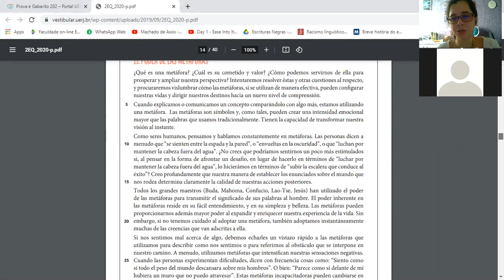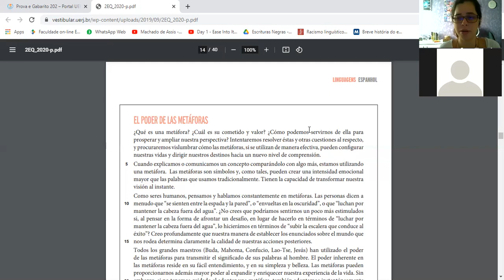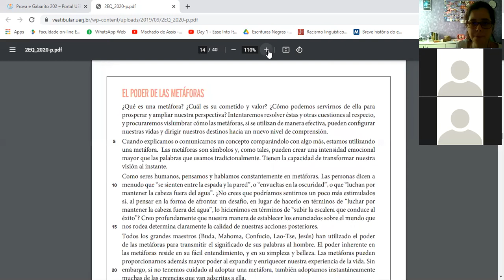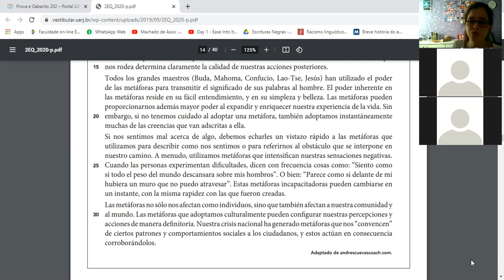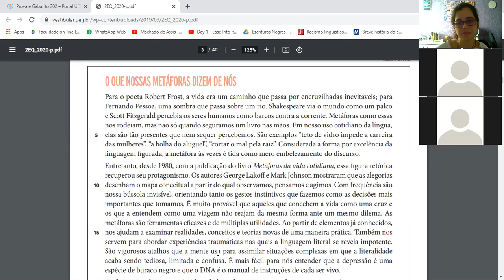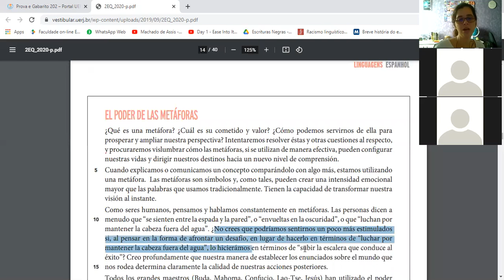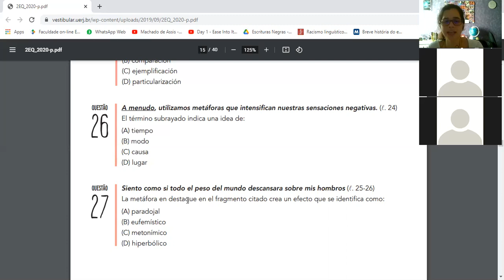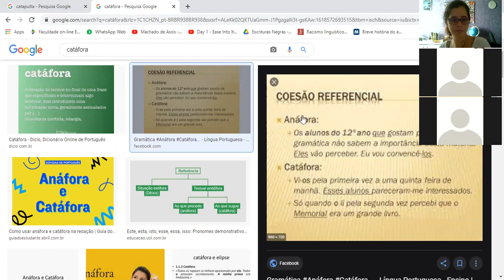Espanhol - 16/04 - UERJ 2020 (2º EQ)